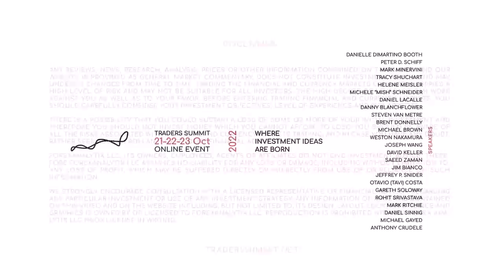Live Debate with Peter Schiff and Danny Blanchflower - Traders Summit Event October 2022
We bring you an exciting and fiery debate between Peter Schiff, CEO of Euro Pacific Capital, and Danny Blanchflower, Dartmouth College Professor and ex rate setter at the Bank of England Monetary Policy Committee!

Peter and Danny discuss central bank action and present both sides of the spectrum in terms of viewpoint! There are many strong points made from both sides as arguments get pitched one after the other!

▶ Checkout our website daily as new trading related content, from top industry professionals is published daily.

// ABOUT US

Traders Summit is an innovative portal with a clear aim:  Provide high-quality market-related content.  There are two key components to the overall business, quarterly online summits and daily in-depth analysis.  The list of Trader’s Summit contributors is very selective, but also compressive across all asset classes.  Each contributor is recognized as a leader in their specific asset class.